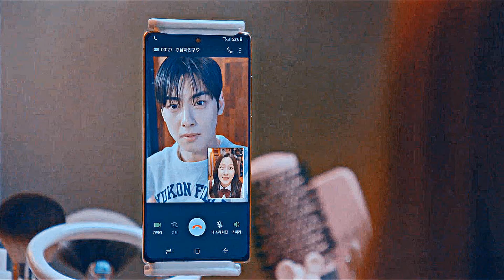suho & jugyeong - stay with me [true beauty +1x12] FMV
fandom: true beauty (여신강림)